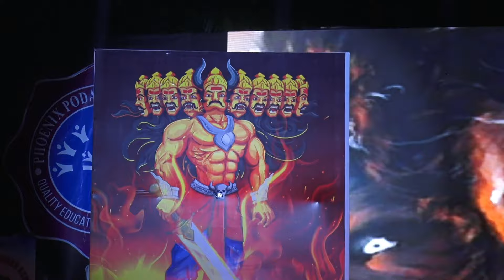RAMAYAN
The epic "RAMAYANA" DANCE ACT performed by the students of Phoenix Podar Learn School ,Barshi